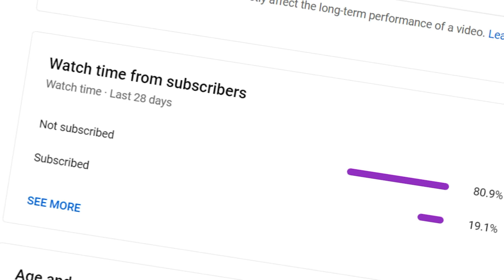In GTA 5.. Can't believe THIS was left ABANDONED in a cave! (DAAAMN!)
(GTA 5 Mods) I found this left ABANDONED In a cave in GTA 5!

In today's GTA 5 PC Mods video, I am trying to tow some cars for the GMAntonZ Towing Company when I run into our biggest competitors! No problem, I dealt with it in a very professional way. But as I get back to our towing lot, it turns out they are out to get me! So Bob and I head out to their towing lot to teach them a lesson. Oh yeah, and we are also looking for an abandoned vehicle, left somewhere in a cave! Watch what happened next in this GTA 5 Mods video!

🖥️ Gaming PC
MB: Gigabyte Z270X Gaming 7 AORUS
CPU: Intel Core i7-7700K
GPU: ASUS GeForce GTX 1080 Ti OC ROG STRIX
RAM: HyperX Fury RGB 64GB DDR4
SSD: 960GB HyperX Fury RGB

🕹️ Essential Equipment:
Capture Card: Elgato 4K60 Pro MK.2 PCIe
Microphone: Audio Technica AT4053b
Camera: Sony ZV-1
Headphones: HyperX Cloud Alpha S
Mouse: HyperX Pulsefire Surge RGB
Keyboard: HyperX Alloy Core RGB
Mousepad: HyperX Fury Ultra

If this video gets 2,000 likes, I'll do another GTA 5 abandoned car video! And let me know if you have ideas for other GTA 5 funny moments videos!